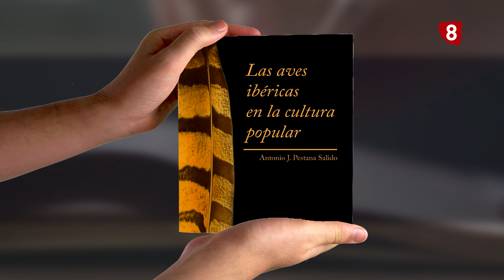La lengua desatada 88- Curiosos nombres de pájaros.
Hay aves con nombres muy curiosos, como los piquituertos, los chotacabras, los chorlitos...y otras con nombres bellos y sonoros como la oropéndola o la calandria. La nueva entrega de La lengua desatada los repasa con el biólogo Raúl de Tapia, Raúl Alcanduerca, que va hilando las palabras con las bellas vidas de los pájaros y su reflejo en la literatura y en la vida cotidiana.